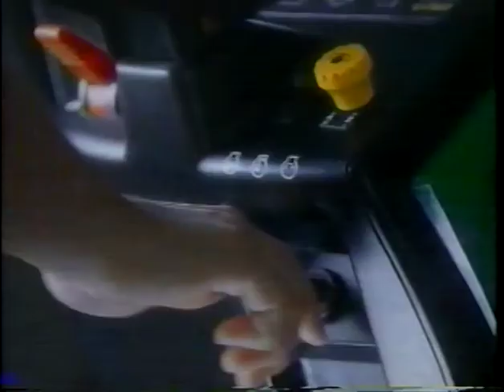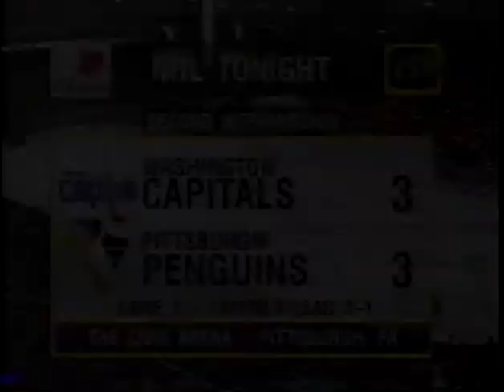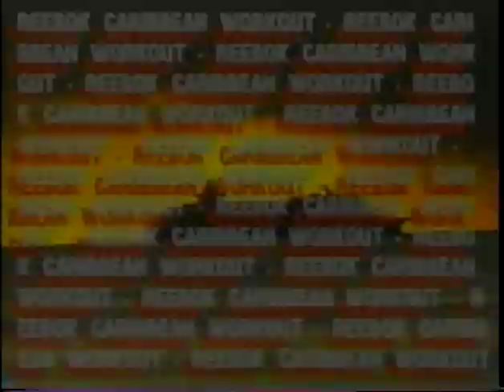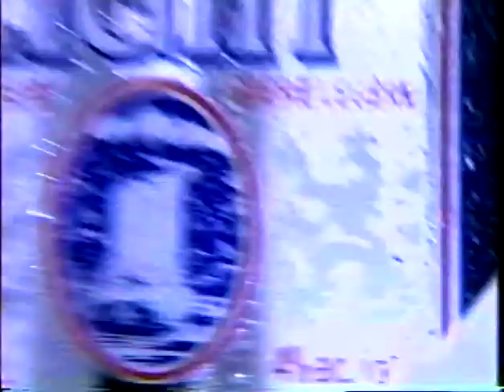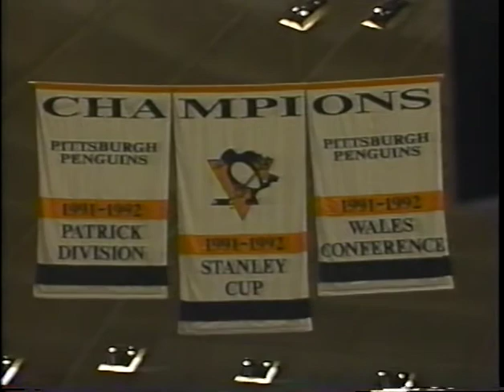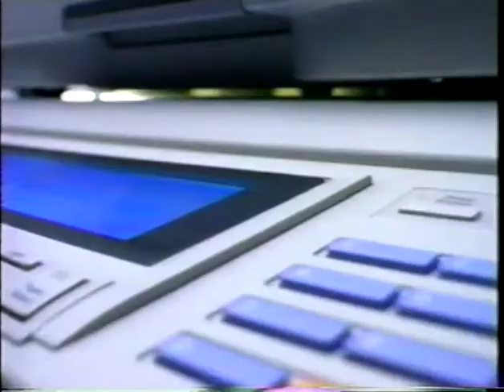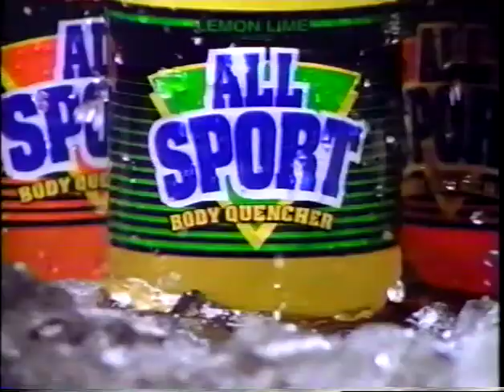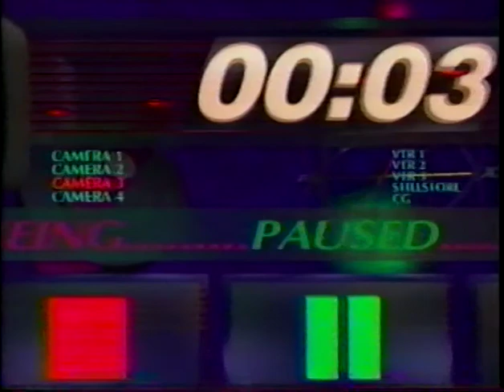1995 First Round - Pittsburgh vs. Washington, Game 5, PART 2